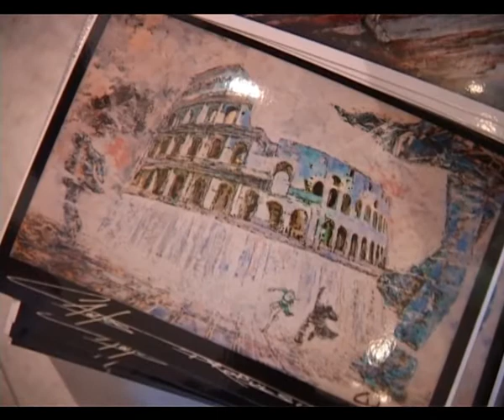Estivales de l'Art 2011 - Christian Cantos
Artiste de partout et d'ailleurs un pinceau dans une main une guitare folk dans l'autre.